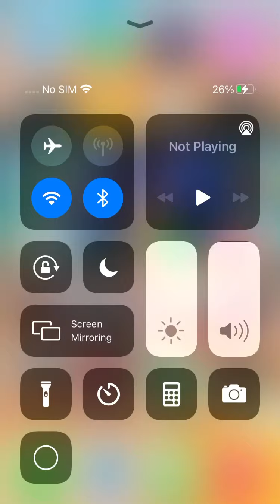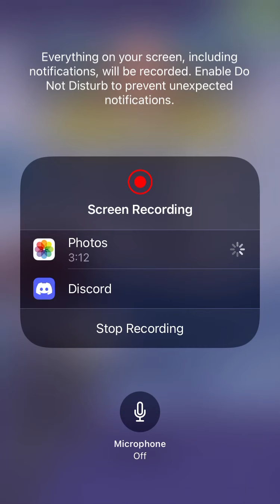Part 2) of HELL COPTer